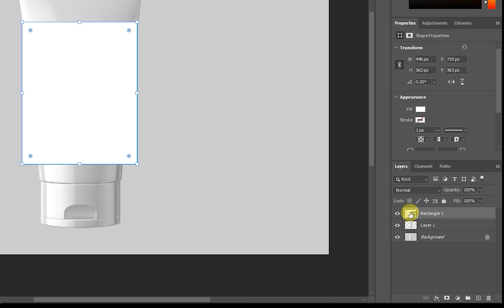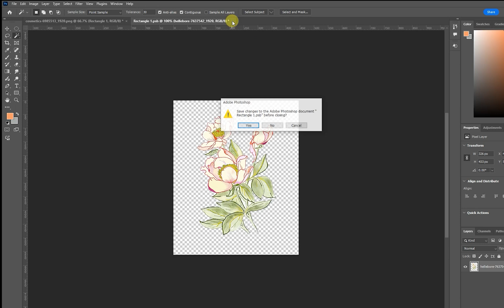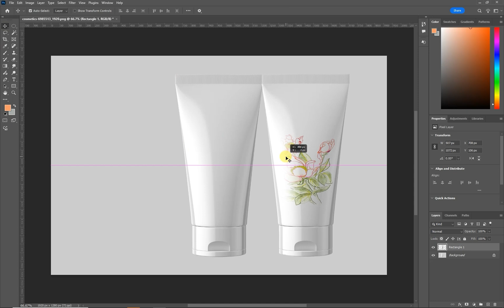[Photoshop] 포토샵 목업 만들기 / 화장품 합성하는 방법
화장품 목업합성 방법!